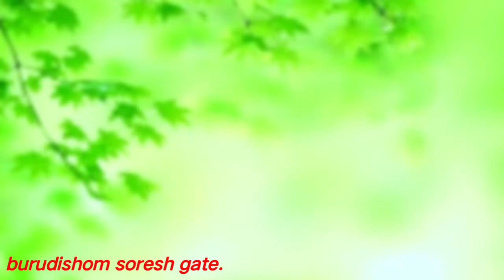DELLA ALANGAH DULAR RENAH